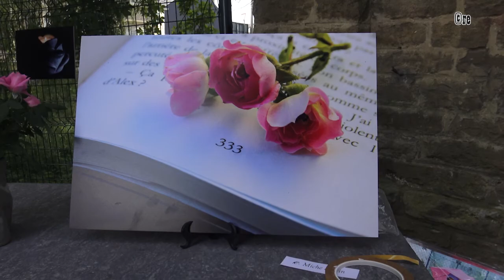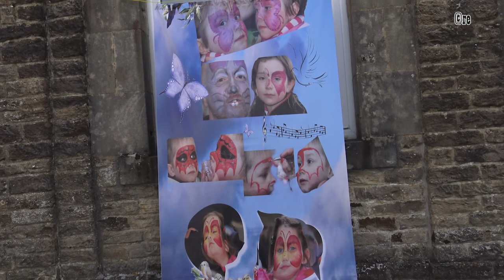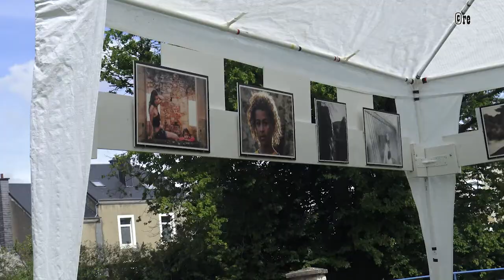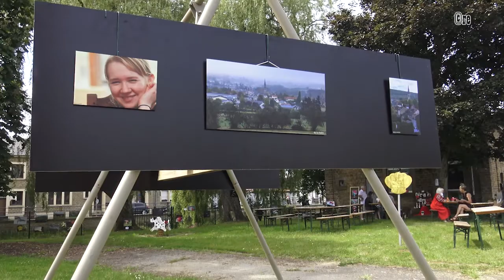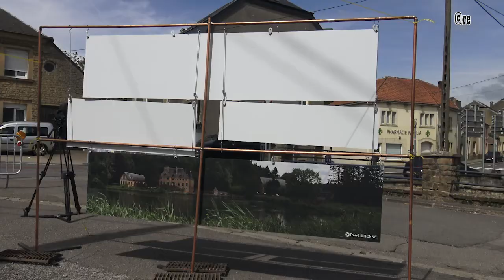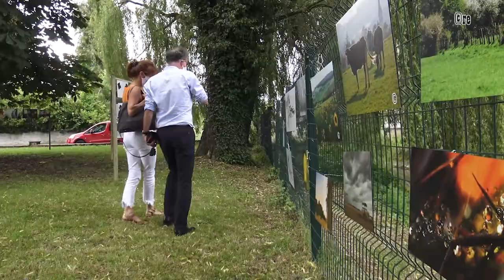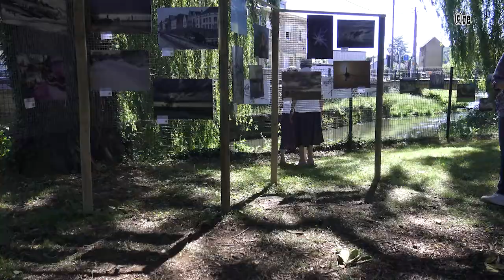VFMY 20210612 Samedi St Mard PM Expo photos 25'10s12'40s